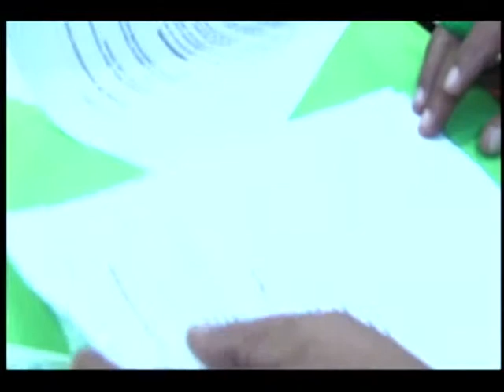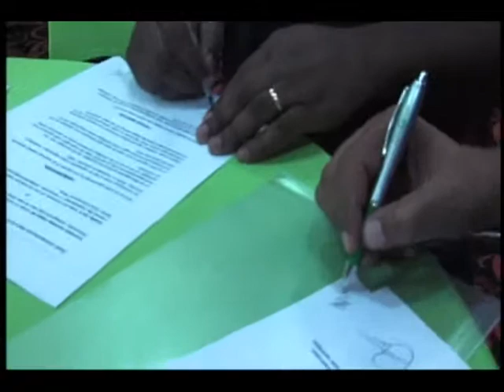VTS 21 1